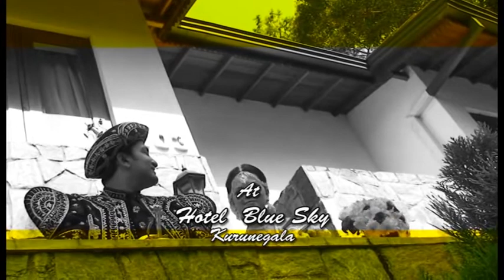Our homecoming celebrated in Sri Lanka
Sri Lankan groom and Cambodian Bride.